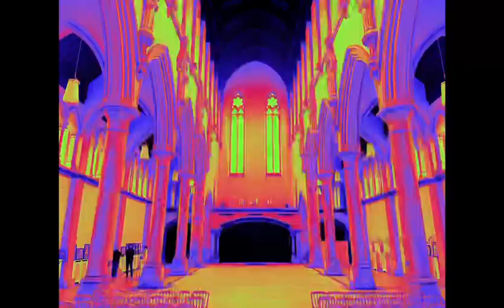HIPPOS REMIXED MAY 18TH MAY 2024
We can finally announce that @HIPPOS REMIXED: The HIPPOS REMIXED: The Monastery  on MAY 18th is coming to the jaw dropping Grade II listed Manchester Monastery.  It’s hard to believe, this beautiful, immaculate and iconic space is where we are gonna party, Hippos style. Following on from last year’s night of our lives at Victoria Baths, it had to be stepped up a notch. Get ready for something very special. We felt only right and proper to invite Manchester legend Suddi as Together back to The Monastery to take the roof off with Hardcore Uproar. To complement the euphoric majestic building, Zero B will have us bouncing with Lock Up. Hippos regular guest DJ, Jon Mancini will be bring his timeless class to the decks. This is going to one hell of a party in the most serene surroundings.